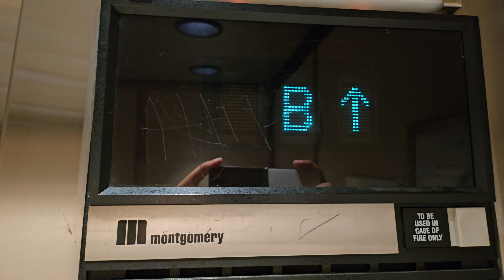Aug 2023: 1989 Montgomery Vector BD Traction North Right Elevator | UW Allen Library | Seattle WA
As I entered, the lift on the left broke down.

Installed 1989